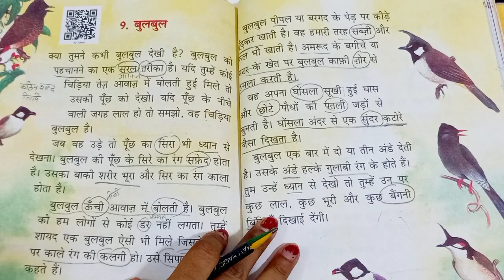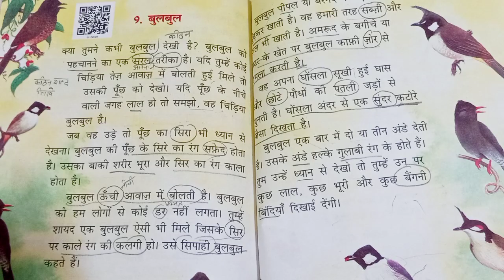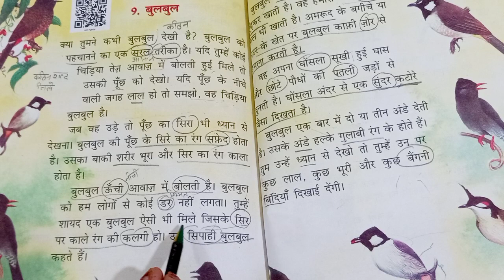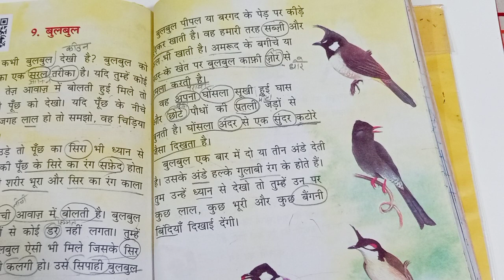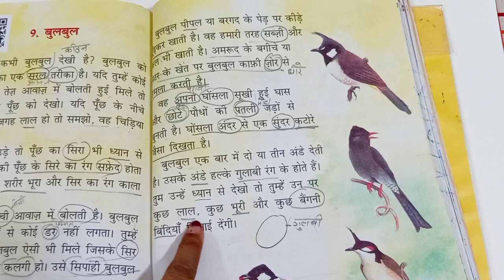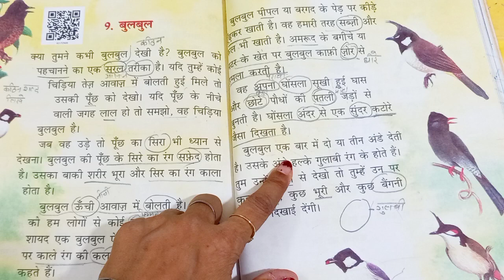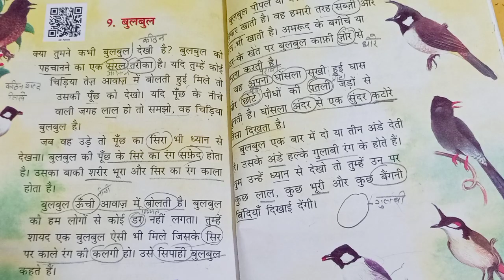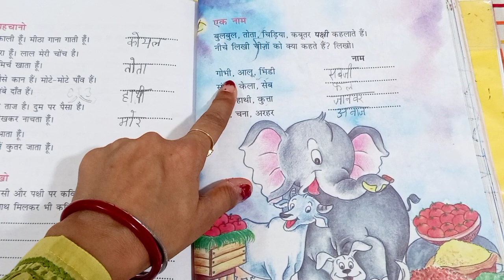बुलबुल NCERT HindiClass 2 Chapter Reading,QuestionAnswer Solution Worksheet बच्चों को आसानी से समझाए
बच्चों को पढ़ाने का तरीका अगर सही हो तो बच्चे पढ़ाई के लिए कभी मना नही करते , बच्चों को रटाने से ज्यादा समझाने पर जोर दे ताकि उनका बेस मजबूत हो , ऐसे नए नए तरीकों के आइये जुडोये मेरी वीडियो क्लास से ।
for any query 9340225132 what's app me